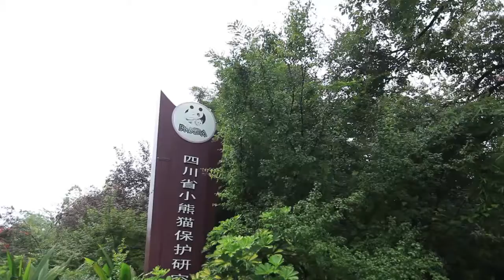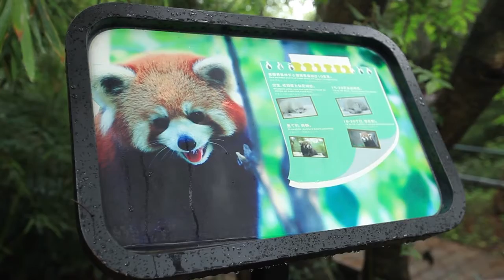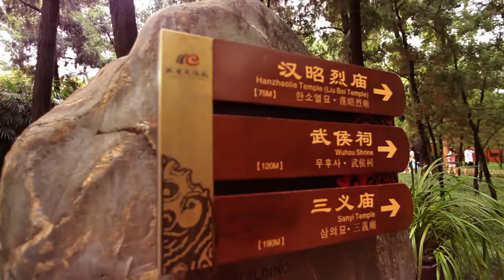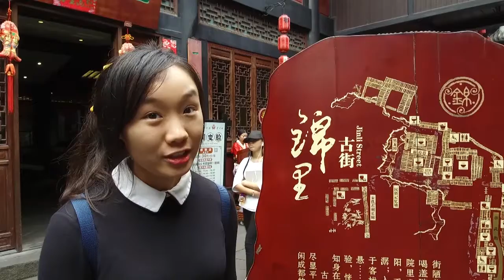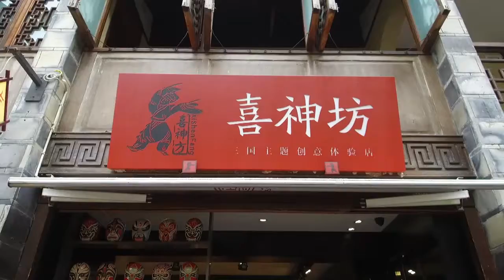Discover the world with THAI-China 4 /4